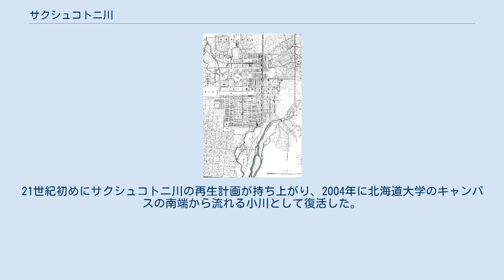サクシュコトニ川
新川_(北海道)水系
1891年の札幌市街図。
市域北部の中央を流れるのがサクシュコトニ川。
左側は植物園の泉を水源とするセロンペツ川。
 サクシュコトニ川（サクシュコトニかわ）は、北海道札幌市北区を流れる小さな川で、新川水系琴似川支流の準用河川である。
ほとんどの区間を北海道大学敷地内で占める。
水源が枯渇し流れの無くなった自然河川を2004年に再生事業により復活させた。
川の名の由来は、アイヌ語で「浜（豊平川の河原）の方を通る琴似川」を意味する「サ・クㇱ・コトニ」から。
サクシコトニ川、シャクシコトニ川、サクシュ琴似川、杓子琴似川とも書く。
 北海道札幌市北区の北海道大学正門付近（中央ローン南端）から河川として流れ出る。
キャンパス内を北に流れ、環状通のエルムトンネルで西に折れ、環状通と石山通の交差点そばで地下に入る。
その水は桑園新川と合流したのち、琴似川に注ぐ。
 札幌の中心街は豊平川扇状地の上にあり、地下水が豊富だったころにはその扇端のあちこちで水が湧いて小河川を作っていた。
サクシュコトニ川もそうした小川の一つで、元来は北海道大学植物園の北にある伊藤邸（建設会社伊藤組土建の創始者・伊藤亀太郎の邸宅）にあった泉を水源とし、北流して偕楽園の泉「ヌㇷ゚サㇺメㇺ」（アイヌ語で野の傍の泉の意）の水を合わせ、北海道大学構内へと流れ込んでいた。
小さな小川であったが、昭和初期までは鮭の遡上も見られたという。
 周辺の都市化による地下水位の低下により1951年に水源が枯れ、雨の時にしか水を流さなくなり、後に一部が埋め立てられ姿を消した。
21世紀初めにサクシュコトニ川の再生計画が持ち上がり、2004年に北海道大学のキャンパスの南端から流れる小川として復活した。
川の水は札幌市中央区伏見の藻岩浄水場から浄水過程で発生した放流水を廃止された水道管などを一部区間に使い導水している。